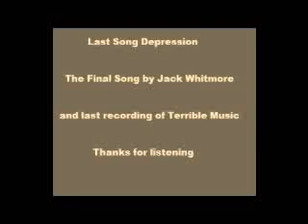Last Song Depression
Don't worry about having to listen to anymore. This period is over.